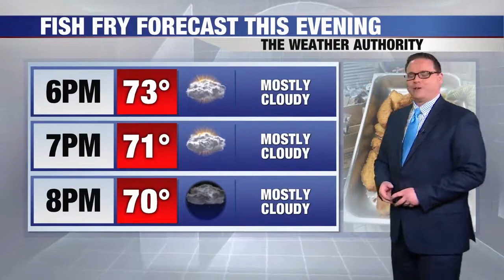Fish Fry at Queen of Peace Parish in Hamilton 3/24/2017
HAMILTON, Ohio (WKRC) - It was a wonderful day for a Fish Fry at the Queen of Peace Parish in Hamilton on Friday.